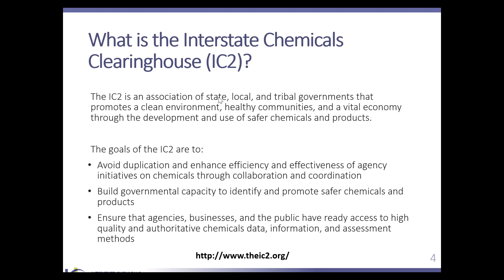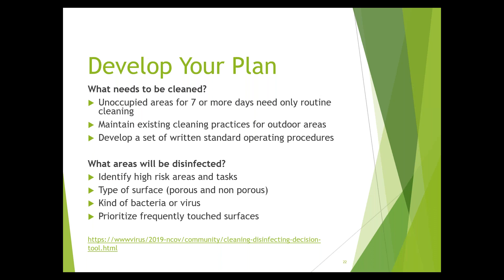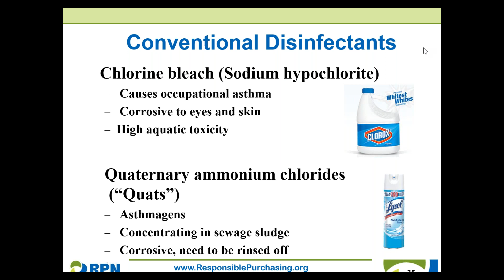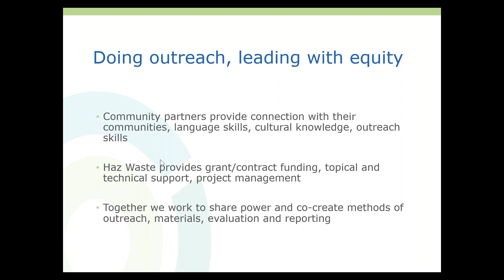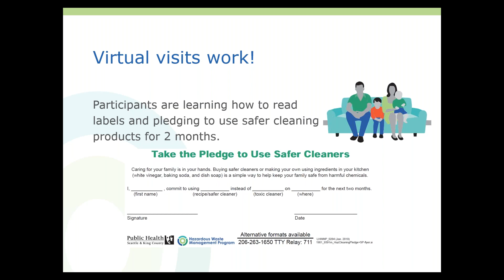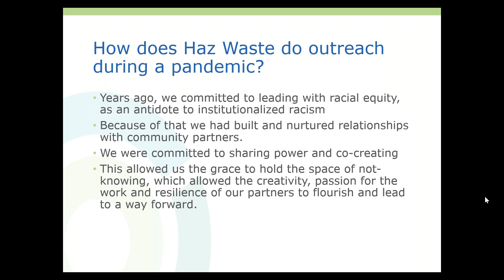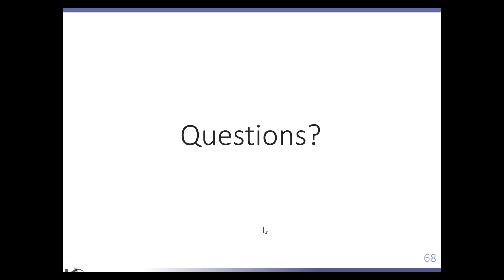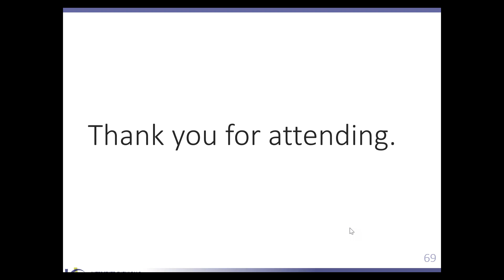IC2 Webinar: Best Practices for Safer Cleaning and Disinfecting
Topics and speakers include:

- Safer cleaning and disinfecting practices returning to the workplace: Nancy Simcox, University of Washington Department of Environmental & Occupational Health Sciences
- Procurement of safer disinfectants: what to ask your supplier/put in your contract/look for when purchasing: Alicia Culver, Responsible Purchasing Network (RPN)
- Best practices for safer cleaning and disinfecting at home: Julia Singer, King County Hazardous Waste Management Program
- Q&A